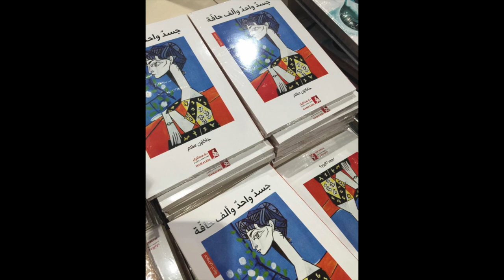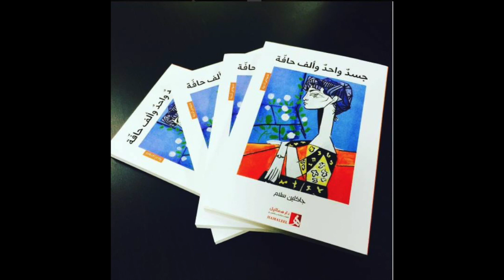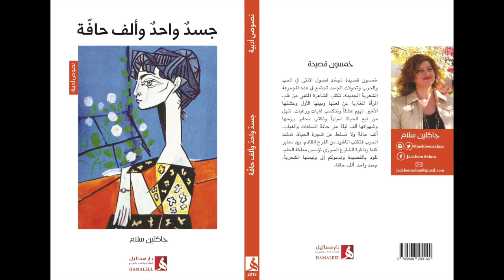جسدٌ واحدٌ وألف حافّة - عن دار هماليل للنشر والتوزيع في أبو ظبي - إصدار عام 2016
This video is about A Single Body and Thousand Edge
مجموعة شعرية بعنوان: جسدٌ واحدٌ وألف حافّة
صدر حديثاً مجموعة شعرية جديدة وهي الخامسة للشاعرة جاكلين سلام بعنوان"جسد واحد وألف حافة" عن دار هماليل للنشر والتوزيع في أبو ظبي. سيكون الكتاب متوفراً للمرة الأولى في معرض أبو ظبي الدولي للكتاب. ويضم الكتاب خمسون قصيدة. الكتاب من القطع المتوسط، 160 صفحة. لوحة الغلاف للفنان العالمي بيكاسو عنوانها: جاكلين مع الزهور.
نبذة عن الأديبة جاكلين سلام:
جاكلين سلام، شاعرة، وكاتبة، ومترجمة، وصحافية سورية- كندية.
جاكلين سلام اسم القلم لـ جاكلين حنّا، مواليد المالكية- سوريا.
حازت على جوائز في الشعر والكتابة الإبداعية من قبل مراكز ثقافية واجتماعية عربية وكندية.
تم تدريس نصوصها في شعبة الأدب المقارن، جامعة محمد الخامس في المغرب.
تقيم في كندا منذ عام 1997 وتعمل في حقل الترجمة الفورية والتحريرية، وفي الصحافة.
عضوة في عدد من الاتحادات وجمعيات الكتاب الكنديين، وكتّاب المنفى.
ترجمت إلى العربية قصائد ونصوص للعديد من الشعراء الكنديين، ولسكان كندا الأوائل "الهنود الحمر" وقصائد من الأدب الافريقي-الامريكي.
نشر لها الكثير من المقالات النقدية والصحافية وكتابات متفرقة في الأدب والفن والمجتمع في العديد من المجلات نذكر منها (مجلة دبي، آداب أجنبية، بانيبال، أدب وفن..." ففي الصحف العربية المرموقة في العالم العربي ومنها: الجزيرة نت، الحياة، الشرق الأوسط اللندنية، السفير اللبنانية والمستقبل... وفي الصحافة المهجرية.
راسلت العديد من الإذاعات العربية الدولية وقدمت إضاءات على جوانب ثقافية وكتب صادرة حديثا في المهجر العربي وكندا نذكر منها: إذاعة مونت كارلو الدولية، بي بي سي-العربية ومنابر أخرى في كندا والعالم.
قرأت قصائدها بالعربية والانكليزية في مهرجانات وأمسيات عديدة في كندا والخارج.
ساهمت في دعم وتنشيط الحضور الثقافي، الاجتماعي والفني العربي في المهجر الكندي من خلال الحلقات الأدبية والأمسيات الثقافية والشعرية ومن خلال الشبكة الافتراضية.
حلّت ضيفة على عدد من الجامعات والمعاهد الكندية والمؤسسات الثقافية للحديث عن تجربتها في الكتابة والصحافة والحياة.
أجرت حوارات مع كتاب عرب وعالميين. كما أجريت معها الكثير من الحوارات حول تجربتها الشعرية والثقافية والاجتماعية نشرت جميعها في الصحافة العربية الورقية والالكترونية منذ نهاية التسعينيات وحتى الآن.
صدر لها عدد من المجموعات الشعرية نذكر منها: المحبرة أنثى، رقصٌ مشتبهٌ به، كريستال، خريف يذرف أوراق التوت.
لها قيد الإنجاز مخطوطات: قصص قصيرة، ترجمات من الانكليزية إلى العربية، وكتابات سردية.
نصوص بصوت الشاعرة جاكلين سلام. سوريا كندا.
 حقوق الملكية محفوظة